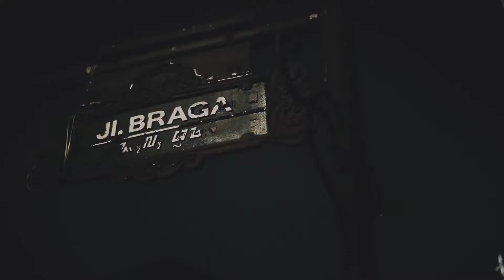Prewedding of Diana & Aldi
Photo & Video by @nanangsupriyadi_photography